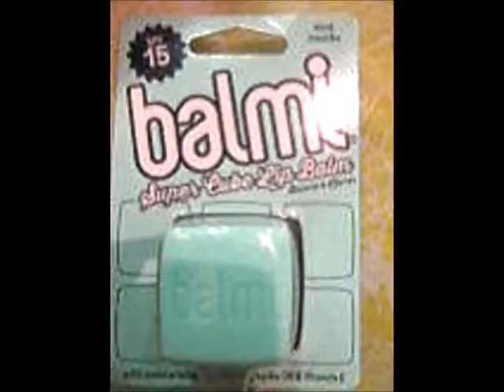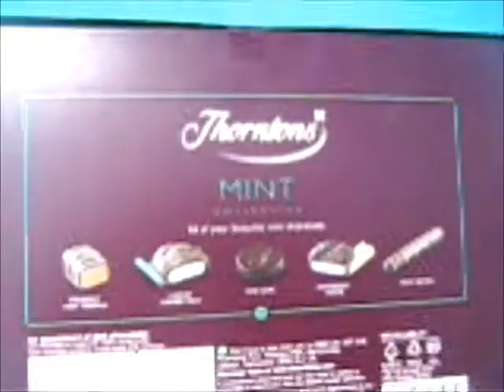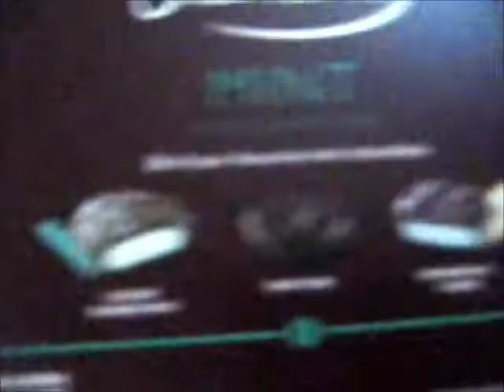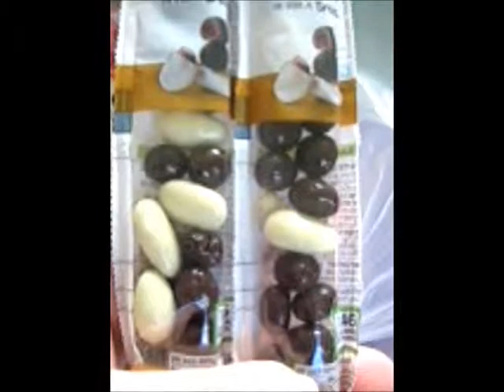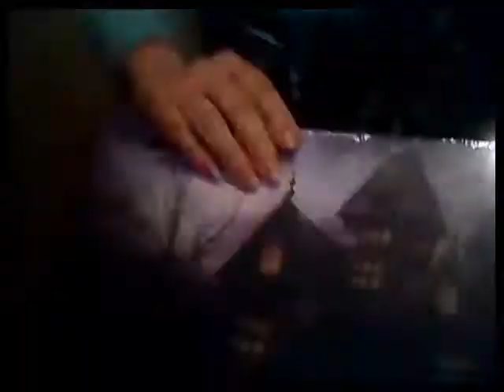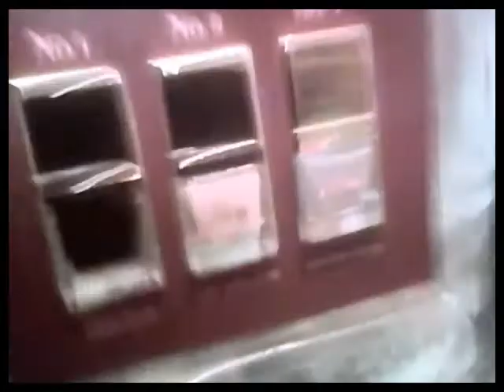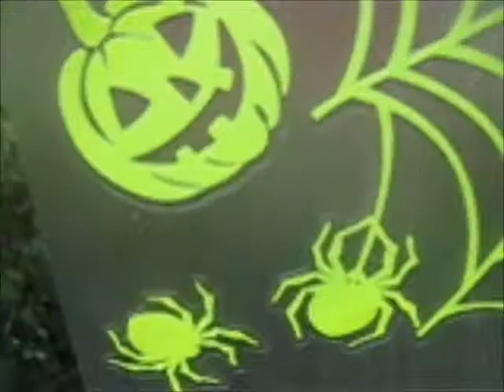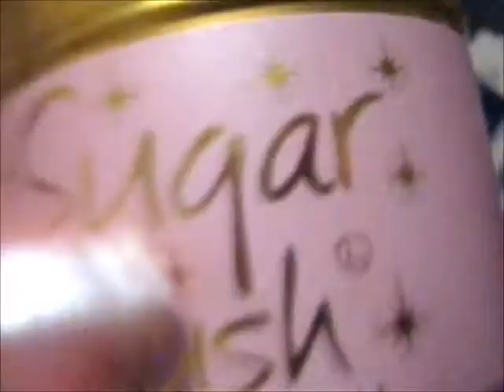October vlog. New choc haul. 3 for 2 gifts at Boots. My Mad World. Dolly stuff. Halloween things.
Millie Mackintosh Couture Classics Nail Polish. Dolls. Crazy clips from My Mad World. Choccy lovers might like the mint choc delights.  Balmi lip balm. Williamson's tea caddy. Webcam section starts at: 13:51. Halloween things from Waitrose & Asda. Browsing Asda's Halloween aisles. . Soft 'n Slo Squishies. Bath Time.  Update on Friends of the Earth wild flower plants. Butterfly light-up singing wand. My Little Friend.  Lily-Flame scented candles, Sugar Rush and Spook.